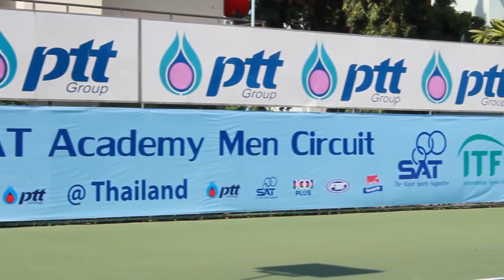PTT LTAT Academy Circuit #2 Kerdlaphee, Phongsapak